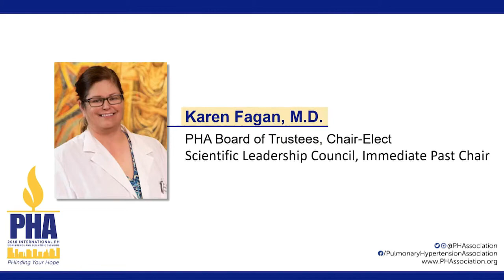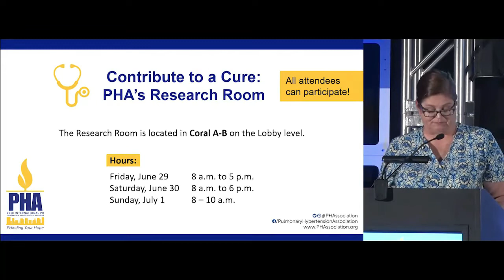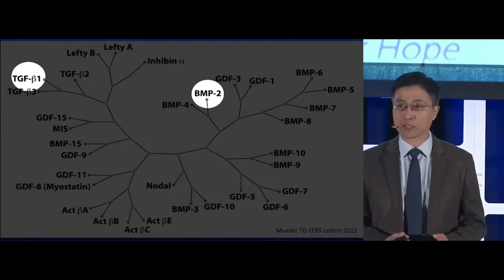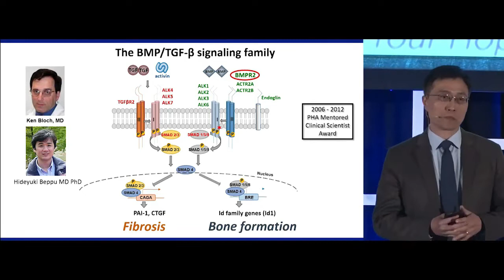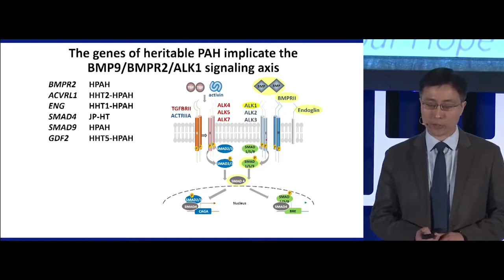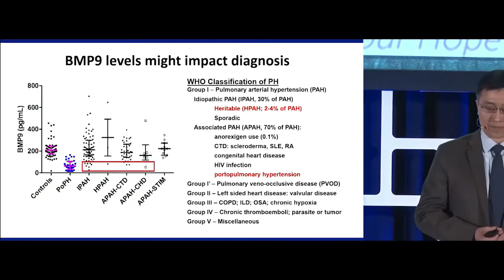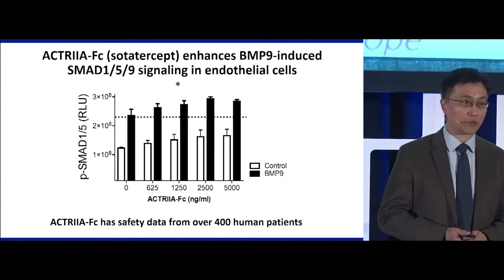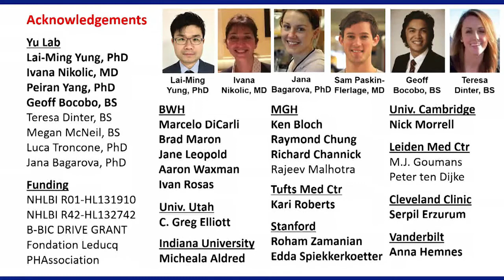PHA 2018 | Medical Update Dinner (Part 2)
Many advances in the scientific understanding of PH have led to 14 PH-specific therapies, enabling pulmonary hypertension (PH) patients to live longer, do more and enjoy a better quality of life. The 2018 Medical Update Dinner featured Paul Yu, M.D., Ph.D., a cardiologist and physician-scientist from the Brigham and Women’s Hospital/Harvard Medical School, who spoke about his journey to becoming a PH physician-scientist, ongoing PH research to better understand both the disease and the people with the disease, and how PHA has contributed both to this research and his career.
Speaker: Karen Fagan, M.D., PHA Board of Trustees chair-elect, University of South Alabama
Keynote Speaker: Paul Yu, M.D., Ph.D., Brigham and Women’s Hospital/Harvard Medical School